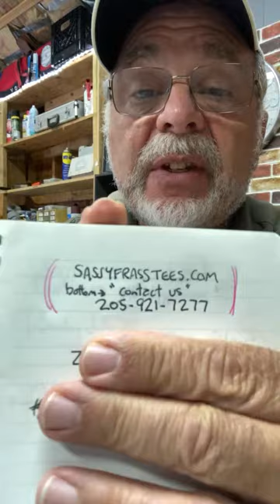LIVE from the Barn Studio: Revelation 21:2!